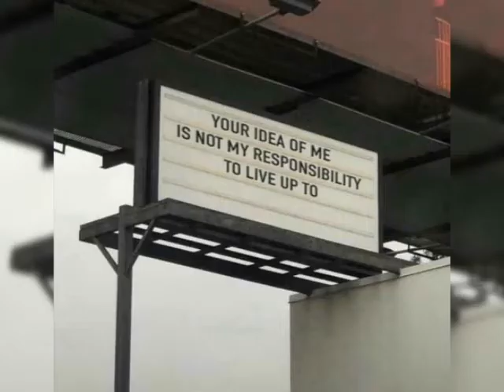When you just remember you are still break nd it December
Wilfred Esanboy